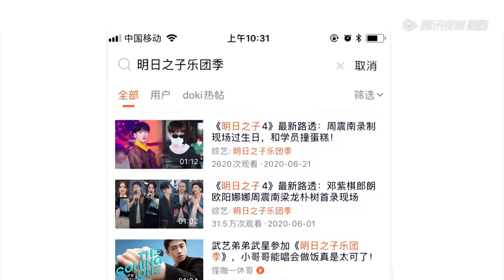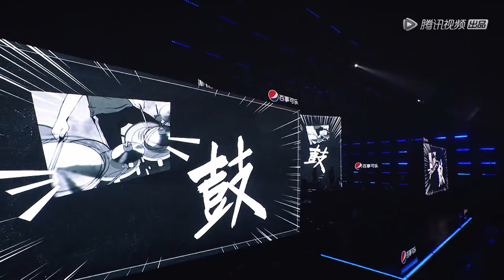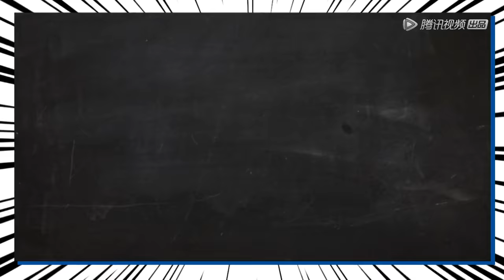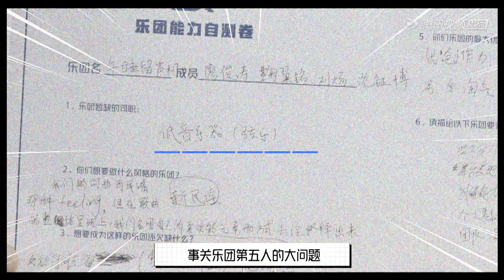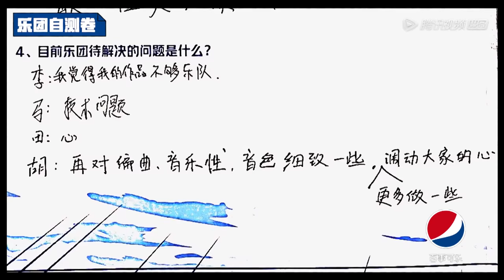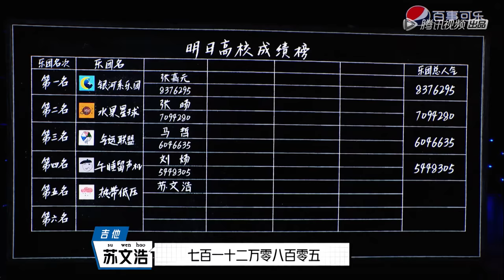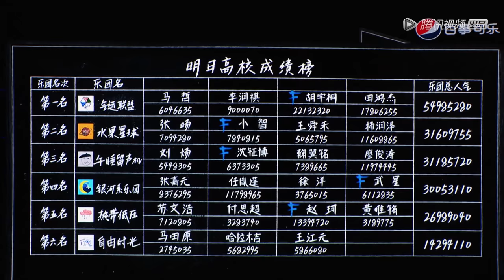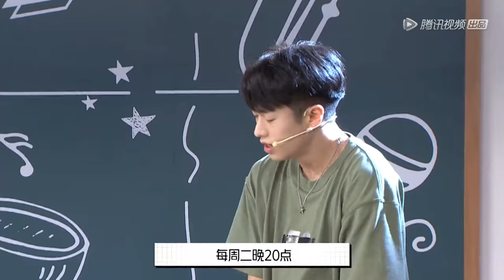ENG SUB【明日之子SUPERBAND】完整版第7期：乐团6进4！5人乐团组建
《明日之子第四季》是由腾讯视频出品的新生代乐团选拔节目。该节目由邓紫棋、郎朗、欧阳娜娜、周震南和梁龙组成“明日教师团”，分别从唱作实力、器乐演奏、舞台经验、音乐态度等角度，在热血高校的背景设定下，助力喜欢音乐的年轻人找寻志同道合的乐团伙伴，共同背负梦想，最终组建一支有态度、有实力的五人新生代乐团。
▶7月12日首播，每周日晚上八点更新一期
▶嘉宾：邓紫棋、郎朗、欧阳娜娜、周震南、梁龙